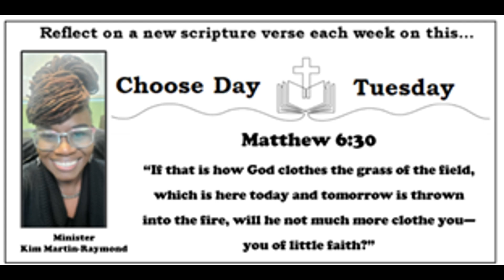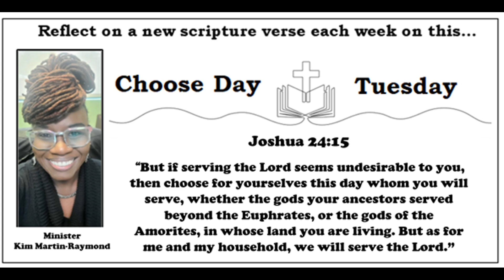Choose Day Tuesday - Week 25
2024 is about Restoration and Rehabilitation.  We want to ensure that we have the tools we need to restore and rehabilitate ourselves mentally, physically, and spiritually.   Choose Day Tuesday focuses on filling our Spiritual toolbox with scripture that we can meditate on and resonate with.  When adversity comes, these will be the scriptures we can reach back to for comfort and to help us navigate through the storms of life that come... and the WILL come!  All of this will help us to C.O.P.E. (Create Our Peaceful Existence).  Join us every Tuesday as we choose this day whom we will serve.  As for me and my house...We will serve the Lord!

The verse for this week is Matther 6:30